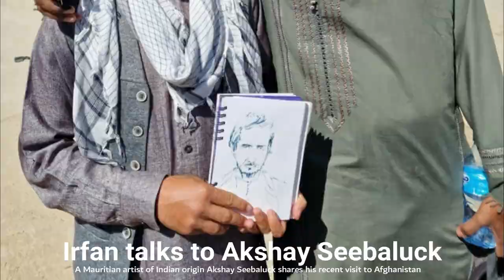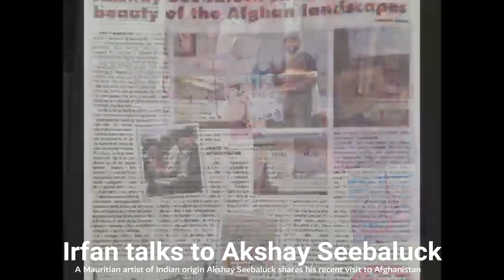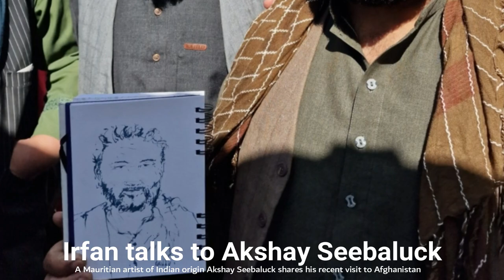A Mauritian artist Akshay Seebaluck visited Afghanistan | Irfan talks to him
As a highly skilled painter, Akshay immersed himself in the diverse cities and small towns of Afghanistan for approximately five weeks, closely observing the contemporary life there. His paintings vividly capture the essence of his experiences and present a narrative that contradicts the prevailing image of Afghanistan in recent years.

In contrast to the perceptions ingrained in our minds, Akshay's artwork offers a fresh perspective on the country, showcasing the nuanced realities he encountered during his stay. Through a series of images, Akshay paints a compelling portrait of Afghanistan, challenging stereotypes and shedding light on the multifaceted aspects of its current existence.

To gain further insights into Akshay's journey and artistic process, I had the opportunity to engage in a conversation with him. This podcast, recorded this evening (November 24, 2023), provides additional context and depth to the exhibition, offering listeners a more comprehensive understanding of the artist's unique perspective on Afghanistan.